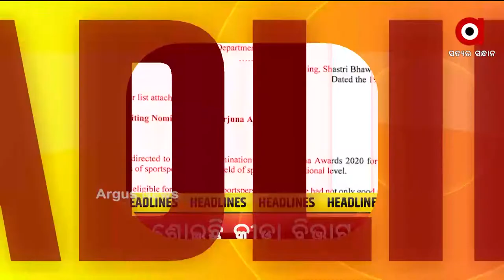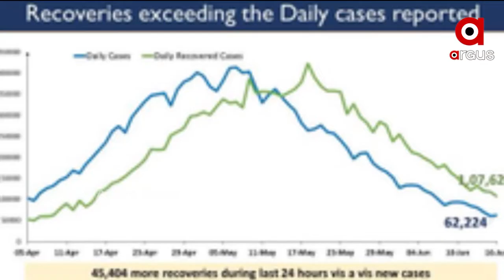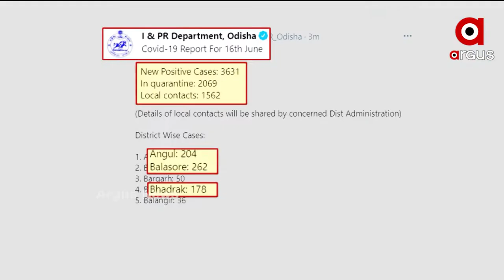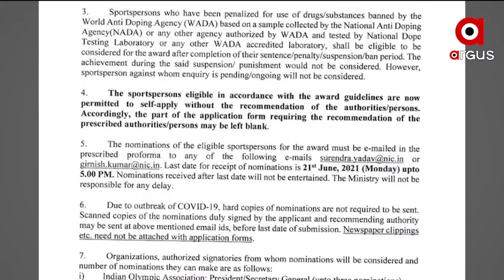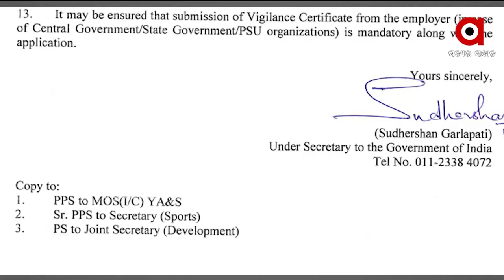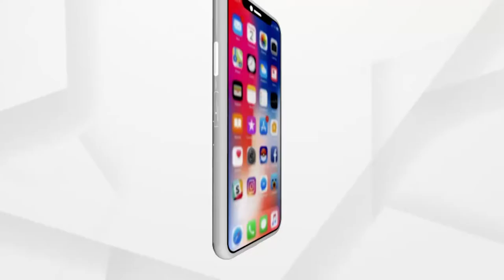Argus Update News 1 PM | 17 June 2021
+ ସ୍ବାସ୍ଥ୍ୟ ଭିତ୍ତିଭୂମି ନେଇ ରାଜ୍ୟ ସରକାରଙ୍କ ଉପରେ ବର୍ଷିଲେ ଲେଖାଶ୍ରୀ
+ ଜୁଲାଇ 31 ସୁଦ୍ଧା ବାହାରିବ CBSE ଦ୍ବାଦଶ ରେଜଲ୍ଟ
+ ବେଆଇନ ତେଲ ଡିପୁ ଉପରେ ପୋଲିସର ଚଢାଉ
+ ଅର୍ଜୁନ ପୁରସ୍କାରରୁ ବଞ୍ଚିତ ହେବେ କି ଓଡିଶାର ହକି ଖେଳାଳି ?
+ ନୟାଗଡ଼ର କୁନି ବେବିକୁ ମାରିଲା କିଏ?
+ ଓଡ଼ିଆ ଲୋକପ୍ରିୟ ଗାୟିକା ତପୁ ମିଶ୍ରଙ୍କ ସ୍ବାସ୍ଥ୍ୟବସ୍ଥା ଗୁରୁତର